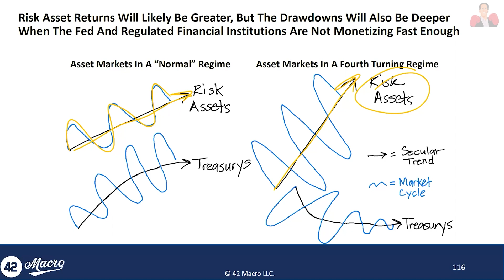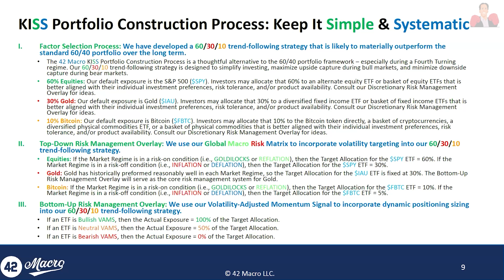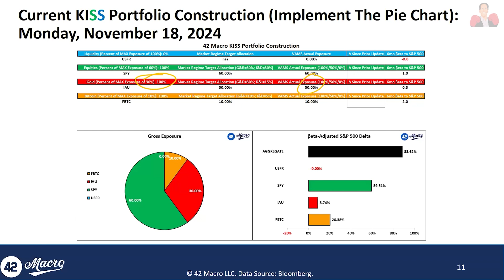Haymaker Webinar Excerpt - Darius Dale on Gold